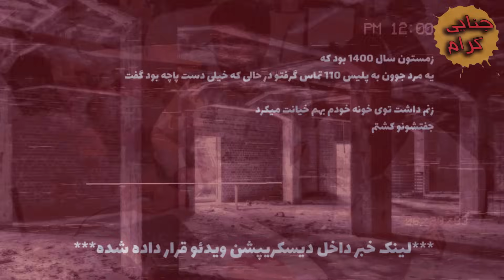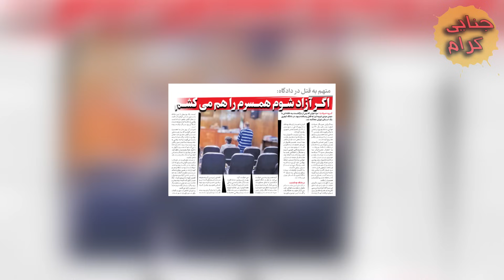دو بار مچ زن خیا..نتکارمو گرفتم، اگه آزاد بشم میک..شمش | پرونده جنایی ایرانی